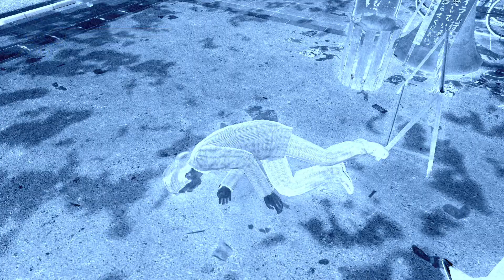Yakuza 0 Playthrough Part 51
Yakuza 0
No Commentary
PlayStation 4 (also for PlayStation 3, PC, and Xbox One)

Credit for this game goes to Sega and Ryu Ga Gotoku Studio.